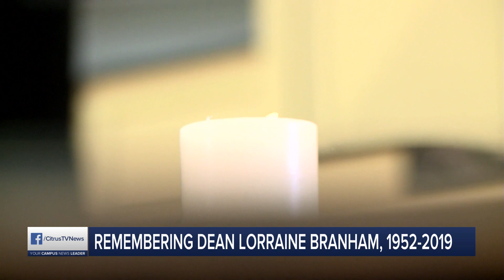Live at 6 | Dean Branham Vigil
CitrusTV Reporter Amber McElrath tells us about the vigil that took place this afternoon for Dean Branham.